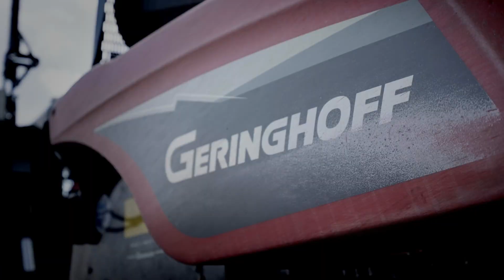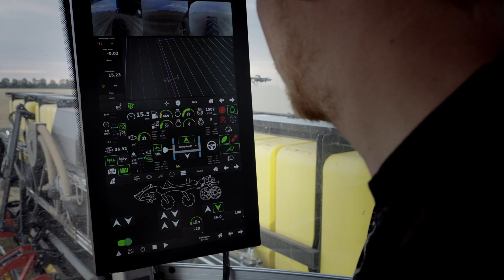The system | NEXAT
NEXAT revolution is the world’s first complete holistic crop-production system. The basic premise is simple yet disruptive: one for all – all for one. NEXAT combines all the work steps that previously required a wide variety of agricultural machinery into a single system.